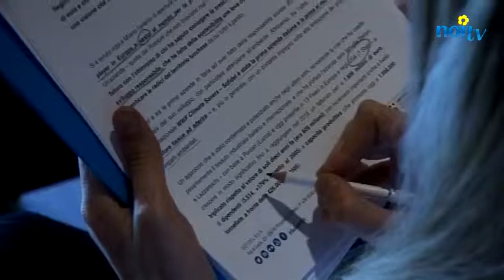Confindustria, Lazzareschi (Sofidel) lascia tutti gli incarichi - Noi Tv, 5 maggio 2017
Lazzareschi, Amministratore delegato del Gruppo Sofidel, lascia tutti gli incarichi in Confindustria Toscana Nord.